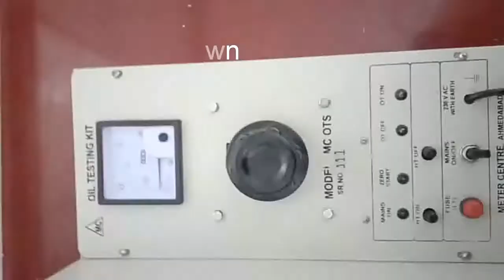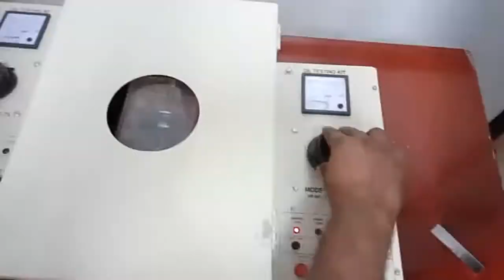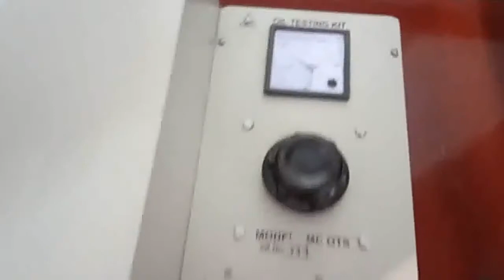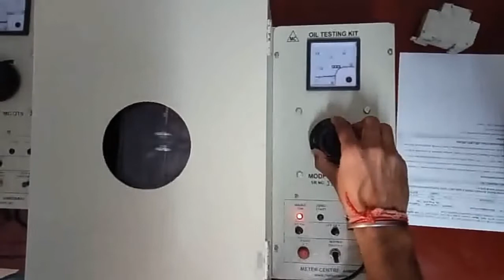Break down voltage testing method by tester # Transformer oil testing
The insulating property of material is also important in electrical engineering. By BDV test one can find the value of insulation material's sustainable voltage.